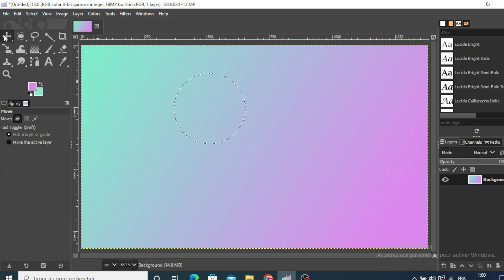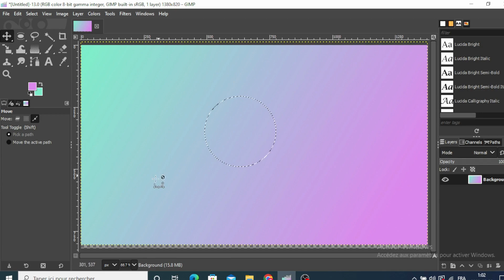The Move Tool In Gimp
Tutorial On HOW To Add The Move Tool In Gimp